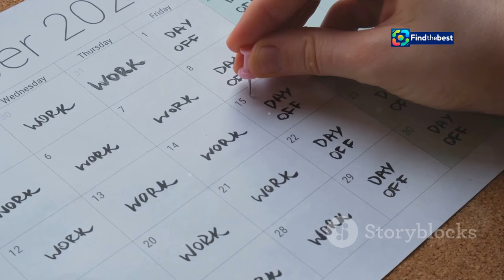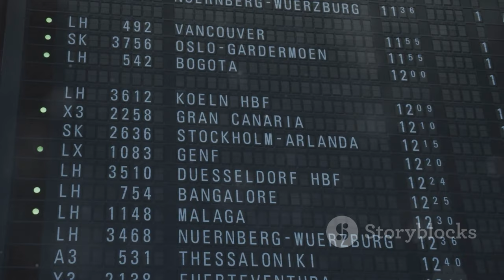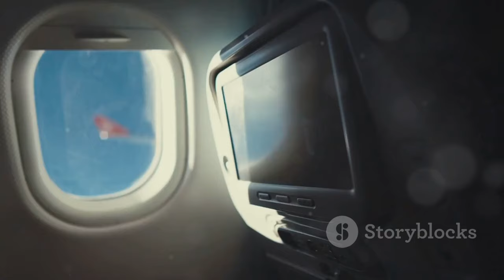THY Ucuz Bilet Kampanyası Detayları Açıklandı! ️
OUTLINE:
00:00:00 THY Brings You Amazing Deals!
00:00:42 Mark Your Calendars!
00:01:56 What's Your Style?
00:03:26 Budget-Friendly Adventures Await!
00:04:08 More Comfort, More Convenience!
00:04:51 Luxury at Your Fingertips!
00:05:36 100,000 Seats Up for Grabs!
00:07:09 Your Dream Vacation Just Got Closer!
00:07:52 The Perks of This Campaign
00:08:32 Your Wings to Unforgettable Journeys
00:09:12 Ready to Explore? Book Your Affordable Flight Today!

**Category:**
Travel & Events

**Description (Turkish):**
🎉 Türk Hava Yolları (THY) yeni bir ucuz bilet kampanyası başlattı! ✈️ 24-26 Eylül 2024 tarihleri arasında alınacak biletler için 18 Kasım 2024 ile 15 Ocak 2025 tarihleri arasında geçerli olacak! 🌟

Kampanya detayları:
- Yurt içi uçuşlarda EcoFly sınıfında bilet fiyatları sadece **849 TL**'den başlıyor! 💸
- Ekstra paket fiyatları:
  - İzmir, Kayseri, Antalya, Bodrum, Dalaman, Ankara ve Nevşehir hatlarında **1.229 TL** 🌊🏖️
  - PrimeFly paketinde ise **1.299 TL** 🚀

Toplamda **100.000 koltuk** yolcuların kullanımına sunulacak! 📅 Uçmak için bu fırsatı kaçırmayın! 🎈

Detaylar için videomuzu izleyin ve kampanyadan nasıl faydalanabileceğinizi öğrenin! 👍

**Description (English):**
🎉 Turkish Airlines (THY) has launched a new cheap ticket campaign! ✈️ Tickets purchased between September 24-26, 2024, will be valid for travel from November 18, 2024, to January 15, 2025! 🌟

Campaign details:
- Domestic flights in EcoFly class start at just **849 TL**! 💸
- Extra package prices:
  - For routes including Izmir, Kayseri, Antalya, Bodrum, Dalaman, Ankara, and Nevşehir, **1,229 TL** 🌊🏖️
  - In the PrimeFly package, the price is **1,299 TL** 🚀

A total of **100,000 seats** will be available for passengers! 📅 Don't miss this opportunity to fly! 🎈

Watch our video for details and learn how to take